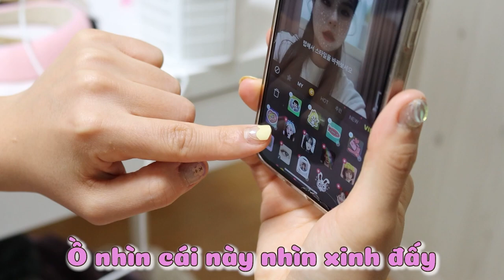Cơm trường thiên đàng VS địa ngục : thiên đàng có gà rán ròn tan!